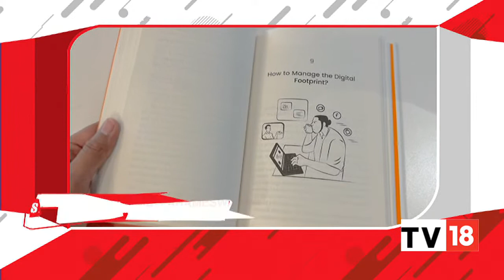Ambi Parameswaran Talks About His New Book & Roadmap To Build Personal Brand | Storyboard18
Ambi Parameswaran is on the roadmap toward building a personal brand in his new book All The World's A Stage: A Personal Branding Story. Listen in.

n18oc_business